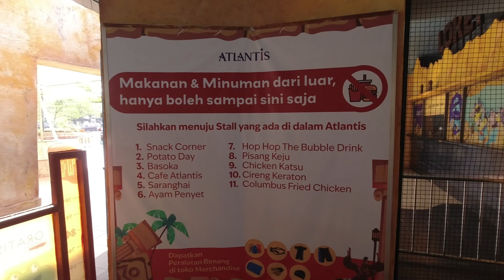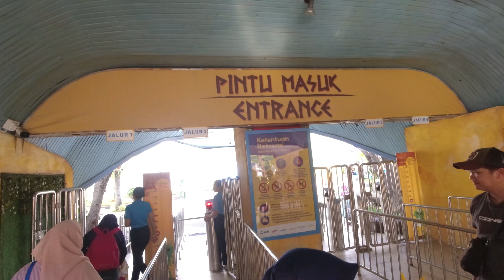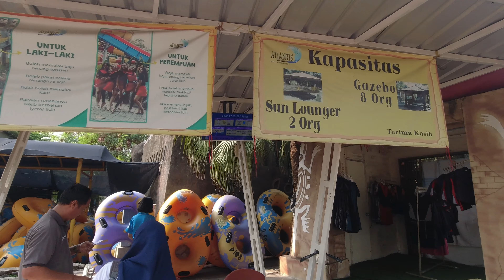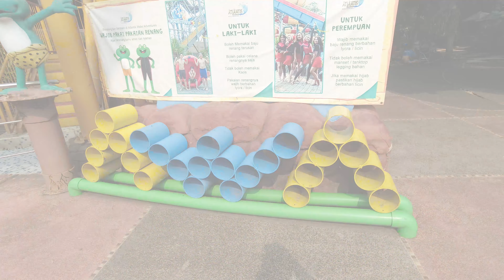Atlantis Water Adventure Ancol | Gelanggang renang | Kolam renang di Taman Impian Jaya Ancol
Atlantis water adventure ancol adalah salah satu kolam renang besar yang ada di bilangan kota Jakarta,  harga tiketnya masih cukup terjangkau, akses ketempat wisata juga mudah, dan banyak wahana di dalamnya, sangat direkomendasikan untuk dijadikan tempat hiburan bersama keluarga.

Agar memudahkan pencarian sesuai kriteria yang sudah dikelompokkan sesuai tema video, silahkan melihat berdasarkan playlist.

Jika ada pertanyaan dan masukan, silahkan sampaikan melalui kolom komentar, semoga sehat dan berkah selalu untuk kita semua.

Terima Kasih